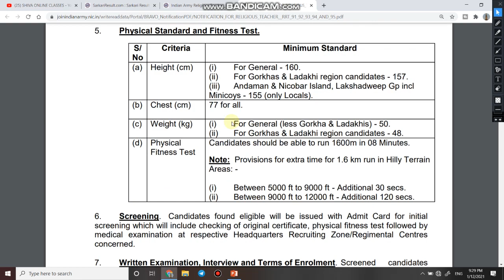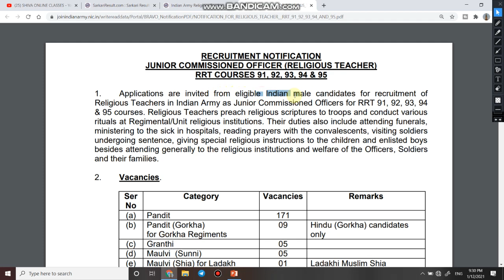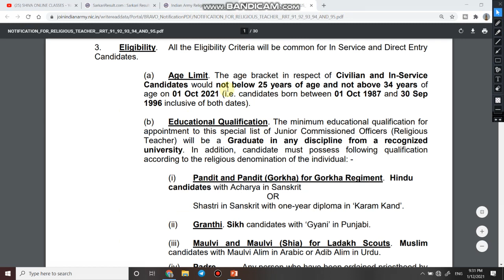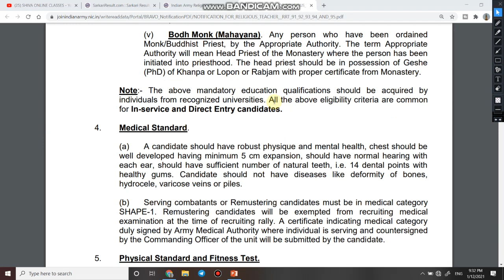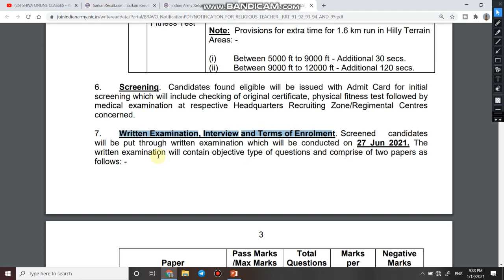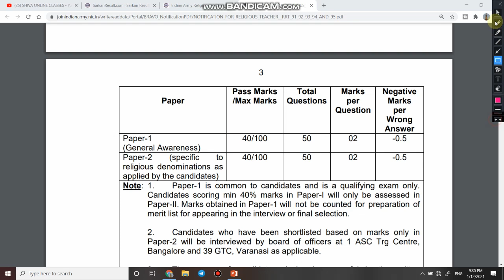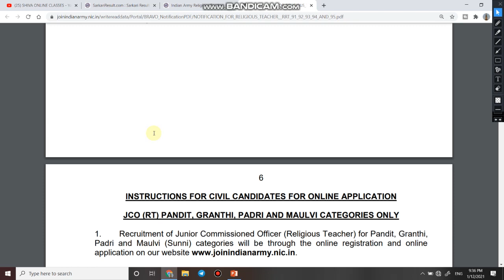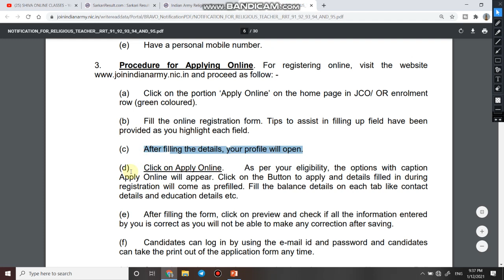All India RT JCO Bharti in Army | How to Apply for JCO RT in Army Step by Step | JCO RT Vacancies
ndian Army Religious Teacher Vacancy 2021.   Educational Qualification, Age Criteria, How to Apply, Applications are invited from eligible male candidates for recruitment of Religious Teachers in Indian Army as Junior Commissioned Officers for RRT 88, 89 & 90 courses. The aspirants are hereby required to prepare well for the recruitment of a religious teacher. So as to teach the Army scouts, a proper lesson for their lives.

Eligibility Criteria for the Religious Teacher:-

All the Eligibility Criteria will be common for In-Service and Civil Candidates.

Educational Qualification:- The minimum educational qualification for appointment to this special list of Junior Commissioned Officers (Religious Teacher) will be a Graduate in any discipline from a recognized university. In addition, the candidate must possess the following qualification according to the religious denomination of the individual

Age Limit:-The age bracket in respect of Civilian and In-Service Candidates would not below 25 years of age and not above 34 years of age.

Pandit and Pandit (Gorkha) for Gorkha Regiment:- Hindu candidates with Acharya in Sanskrit. OR /Shastri in Sanskrit with a one-year diploma in „Karam Kand‟.

Granthi:- Sikh candidates with „Gyani‟ in Punjabi.

Maulvi and Maulvi (Shia) for Ladakh Scouts:- Muslim candidates with Maulvi Alim in Arabic or Adib Alim in Urdu.

Padre:- Any person who has been ordained priesthood by the appropriate ecclesiastical authority and is still on the approved list of the local Bishop.

Bodh Monk (Mahayana):- Any person who has been ordained Monk/Buddhist Priest, by the Appropriate Authority. The head priest should be in possession of Geshe (Ph.D.) of Khampa or Lopon or Rabjam with a proper certificate from Monastery.
This is a golden opportunity for eligible candidates as you get to join as a JCO that is Junior Commissioned Officer. So Religious Teacher is a Direct JCO Entry.

Selection Process for Religious Teacher

In Phase 1 of Religious Teacher Recruitment, after getting documents checked, applicants take part in a 1600 meter race, which they have to complete in 8 minutes. Successful applicants are made to go through Medical Examination.

After clearing the Physical Fitness Test, Physical Measurements and Medical Examination, selected applicants are issued admit cards for written Exams.

Medical Standard:-

A candidate should have a robust physique and mental health, chest should be well developed having minimum 5 cm expansion, should have normal hearing with each ear, should have a sufficient number of natural teeth, i.e. 14 dental points with healthy gums. Candidate should not have diseases like deformity of bones, hydrocele, varicose veins or piles.
JCO_RT_Bharti_Full-Process-2021

indian army jco religious teacher recruitment 2021,  indian army jco rt bharti 2021

,a24knowledge,a24 knowledge,indian army,join indian army,religious teacher in indian army,indian army new vacancy 2021

join indian army jco rt recruitment 2021

,indian army religious teacher vacancy 2021

Indianarmy religious teacher question paper,indian army religious teacher notification 2021,india army religious teacher online form 2021